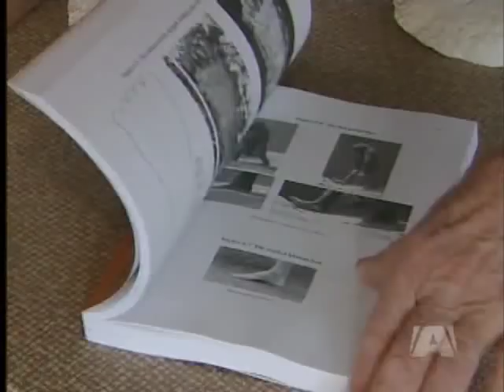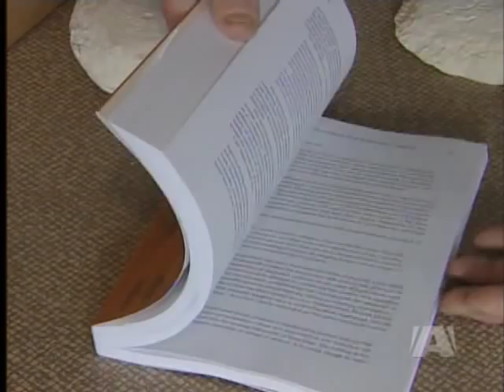Sasquatch legend true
COMOX VALLEY - The author of a new book on Sasquatches believes the creature is alive and well and even living here on Vancouver Island.  "The Discovery of the Sasquatch" is the second book penned by wildlife biologist John Bindernagel who, despite never seeing the creature himself, is considered one of the world's leading experts on Bigfoot.

Bindernagel says his latest book was seven years in the making and he was compelled to publish it to try to make the subject less "taboo" within the scientific community.   The author also hopes awareness of the book will make it easier for members of the public who may be eyewitnesses to come forward.

Bindernagel says bigfoot sightings are more common than people realize but are often immediately discounted.  He also predicts there are several people who have seen the creature but are afraid to talk about their encounters because they may have had bad experiences when recounting those sightings to friends or spouses.

With the time consuming writing process now behind him Bindernagel is hoping to catch up on what he says is a growing file folder full of names of previous witnesses.  Information on his books and research are available through his